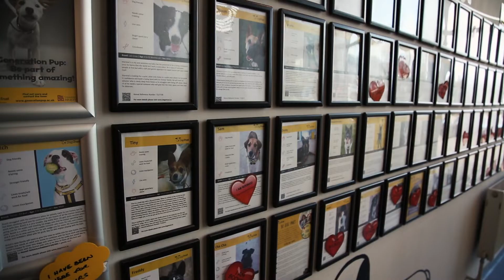Dogs Trust issue Christmas appeal to help find a home for blind and deaf pup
Amelia - a Collie dog - was born out of an accidental litter, which resulted in her being deaf and partly blind.

Dogs Trust communications manager, Ciara Byrne told Independent.ie that Amelia requires a home that can provide around the clock care.